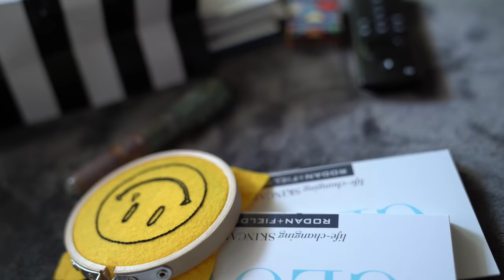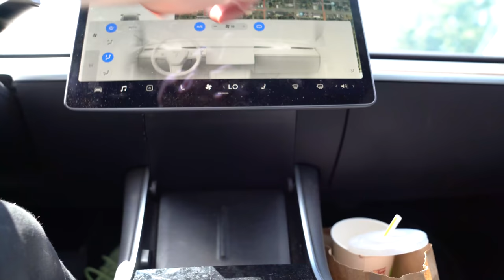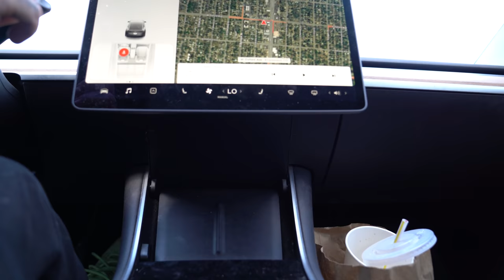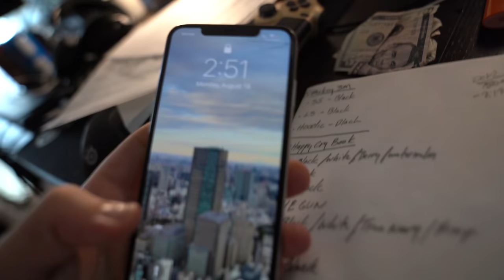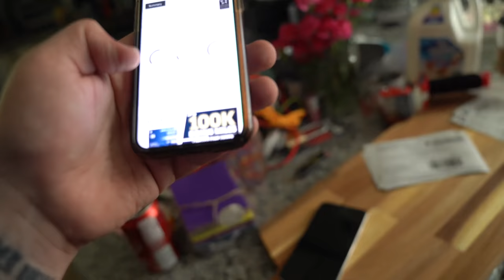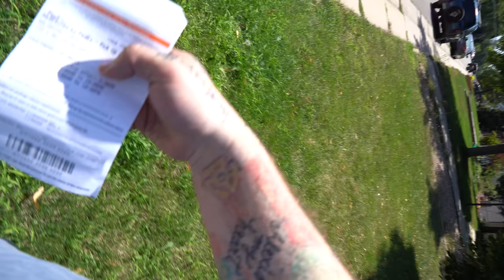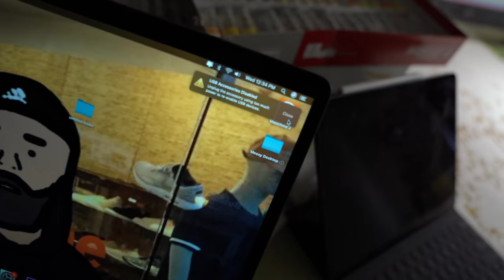Going for GOLD! + Shipwrecked!? + Chipotle Rage! + Temperature Technics